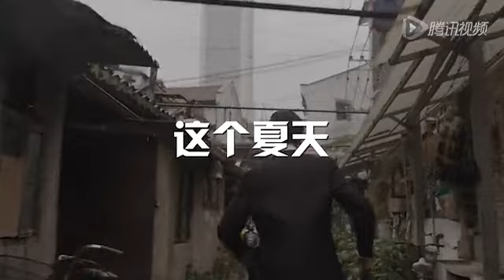張靚穎--百威全城"觸電派對"(宣傳片)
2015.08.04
百威"觸電酷跑"+百威全城"觸電派對"
廣州海心沙中心舞台